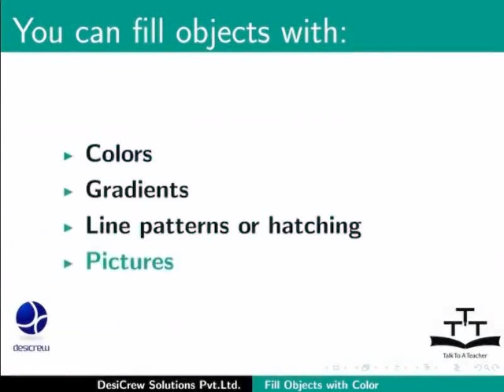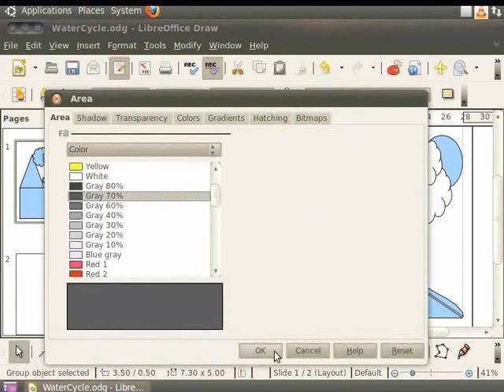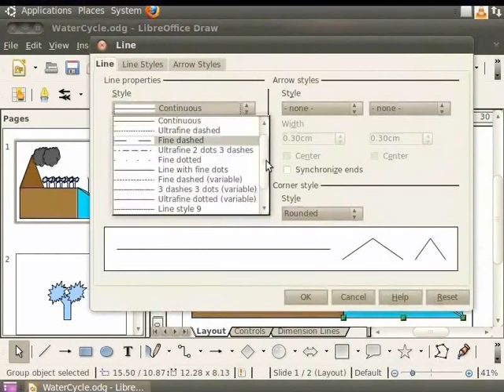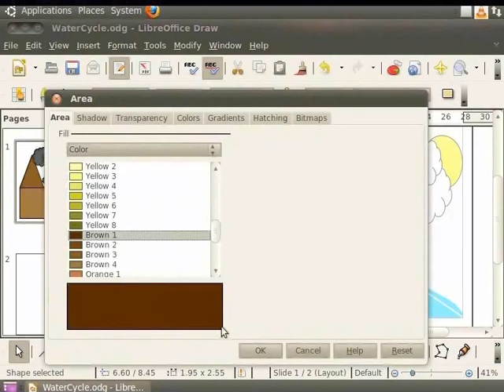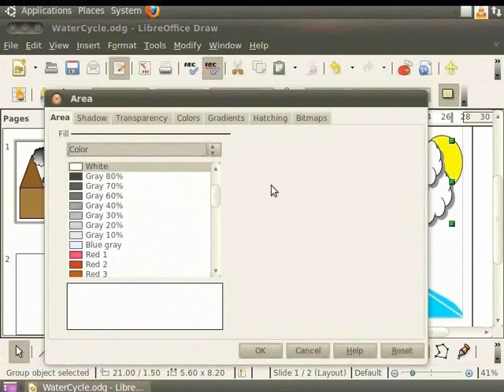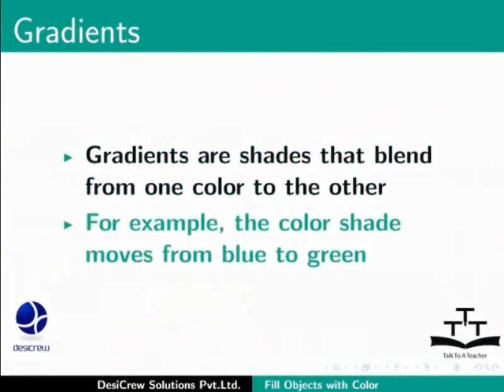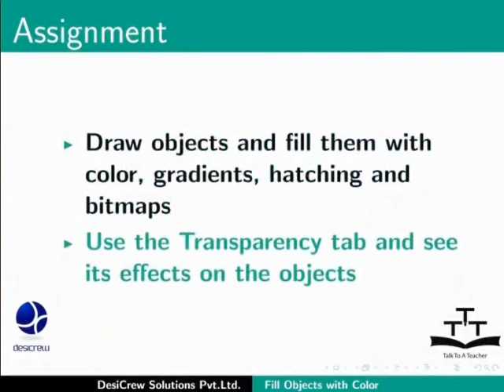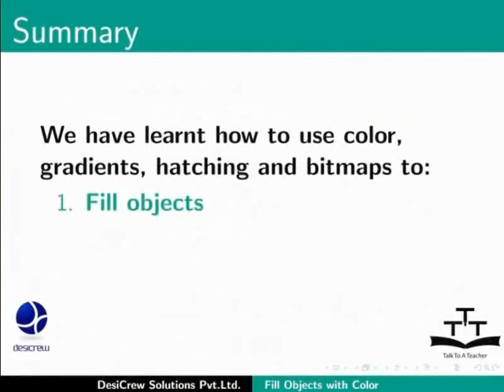Fill objects with color - Nepali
अब्जेक्टमा रंग भर्ने
रंग, स्टाइल र आउटलाइन भर्ने